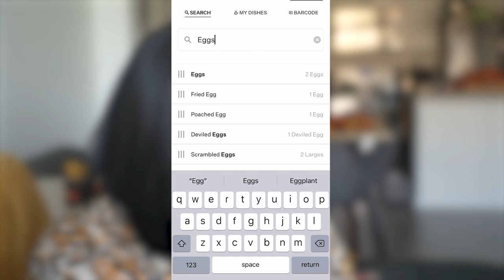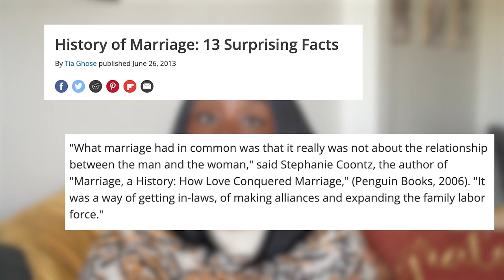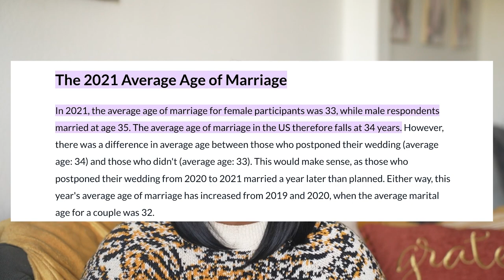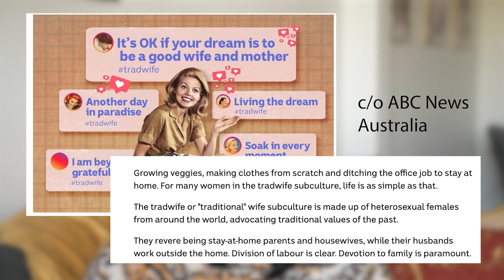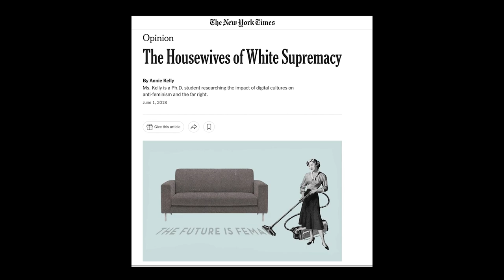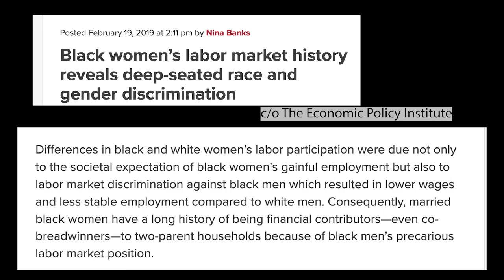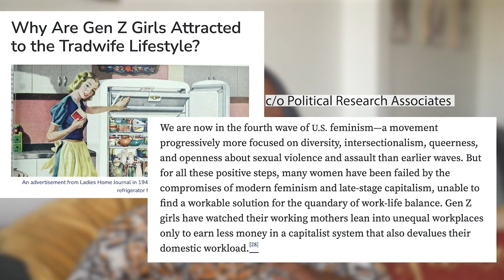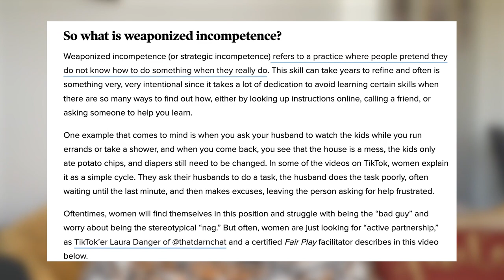To Be Or Not Be A Housewife...That is The Question (Apparently)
Thanks again to NOOM for sponsoring this video! to take your free NOOM Evaluation.

The conversation about the "right" type of wife women should aspire to be is overwhelming. So I thought that I, an observer from outside the conversation, would take a moment and look at both sides of the dialogue.

0:00 Intro
2:31 Noom!
4:27 The Obsession With Marriage
9:27 What is a "Trad Wife"?
13:41 I Understand Wanting To Be at Home
15:34 The Caveat of The "Traditional" Wife
18:41 How I Personally Feel
22:25 The Right Partner Makes The Difference